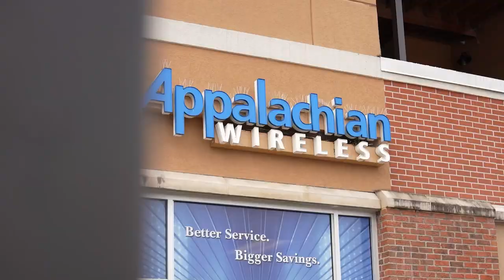Pike County Fiscal Court Decides to not Create New Ordinances to Govern Marijuana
The Pike County Fiscal Court held a meeting ahead of Kentucky's medical marijuana law going into effect on July 1, 2024.  They decided to not create any new ordinances to govern the substance and are allowing the market to decide.